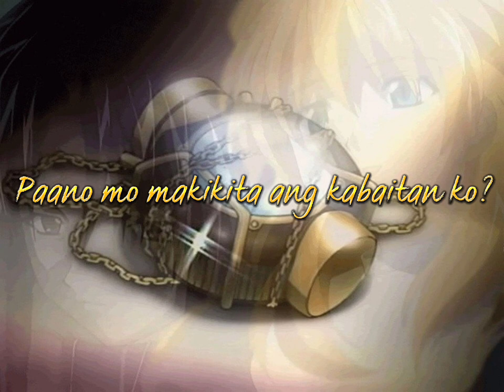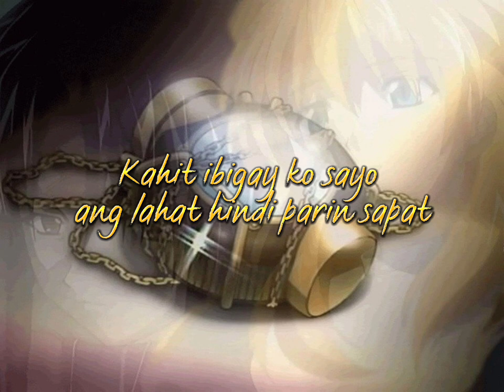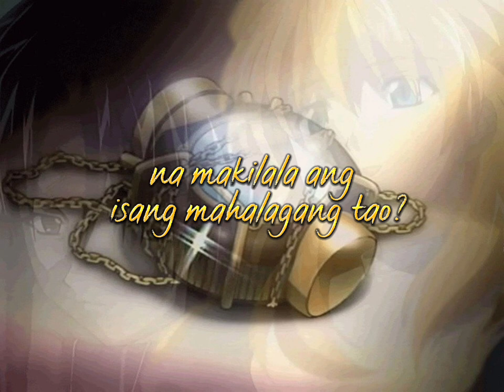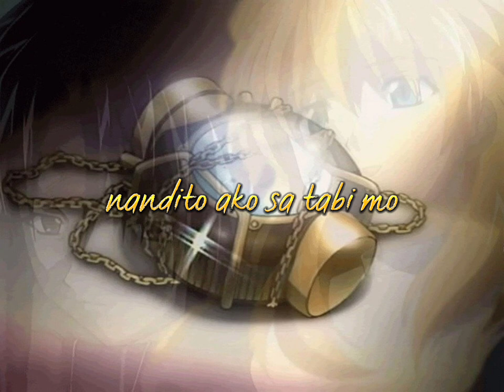Sayonara Solitaire [Tagalog Lyrics] - Saeko Chiba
This video is just a translation of the lyrics of the song.

Source: Chrono Crusade